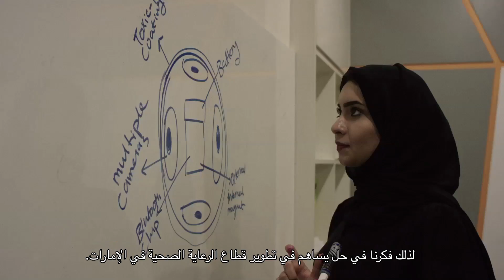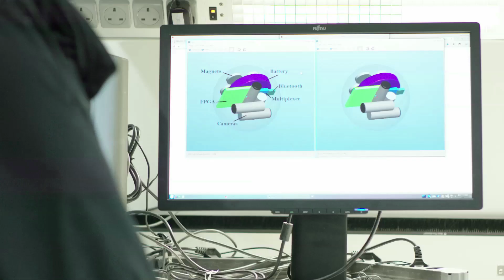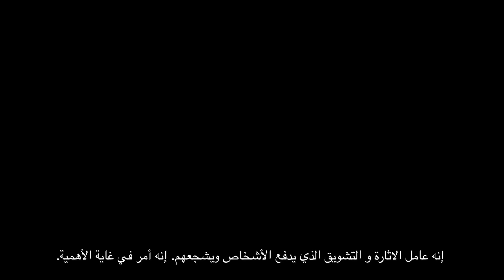COI CAM – UAE AI & Robotics for Good Award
How can Robotics provide a safer, painless solution for endoscopy when treating colorectal cancer? Let’s find out with our Health semi-finalist from the United Arab Emirates
كيف يمكن للروبوت أن يقدم حلول أكثر امناً و أقل ألماً لإجراء فحص المنظار لمعالجة سرطان القولون؟ لنتعرّف معاً على مشروع "كوي كام" و المشارك في فئة الصحة من دولة الامارات العربية المتحدة.